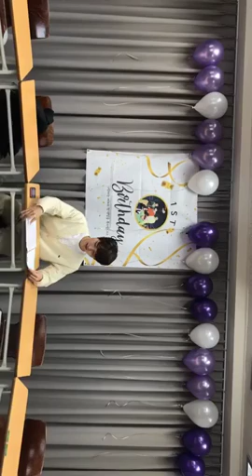w24 ° 더블유24 instagram live 190308